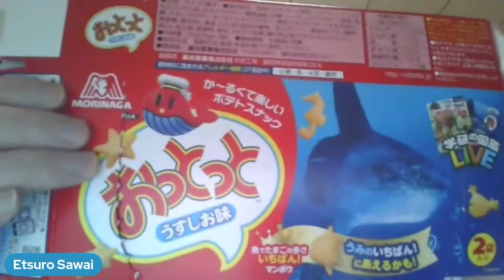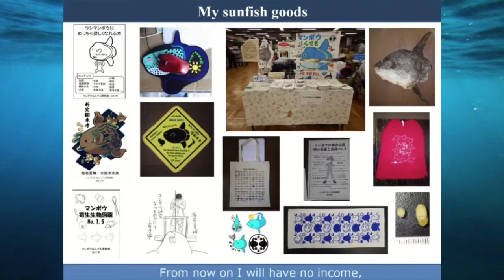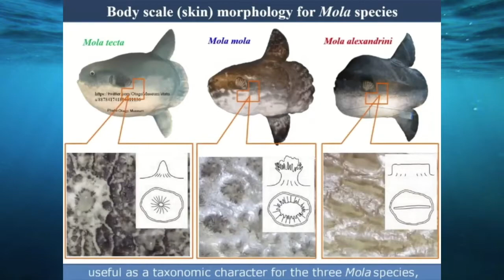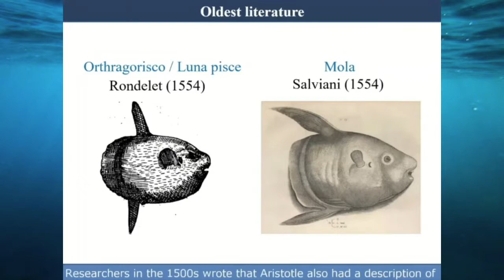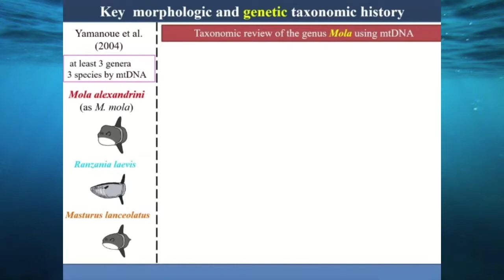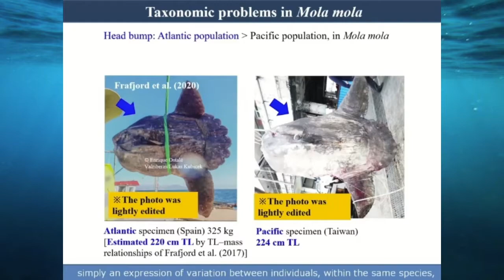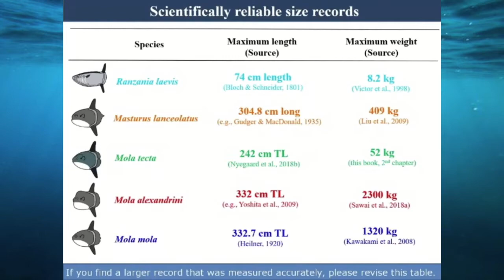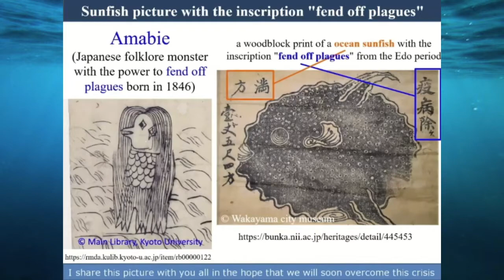Etsuro Sawai | Largest Size Records and Taxonomic History of Modern Ocean Sunfishes (Molidae)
Ocean sunfishes (family Molidae) have attracted the interest of people for centuries because of their unique shape (a complete lack of a caudal fin) and large size (3 m total length and 2,000 kg body weight). The study of molid morphology and taxonomy dates back to at least the 16th century and encompasses a long legacy of taxonomic confusion. In recent years, due to the development of genetics, the taxonomy of modern ocean sunfishes has greatly advanced. Currently, the family Molidae has five valid species: slender sunfish Ranzania laevis (Pennant 1776), sharptail sunfish Masturus lanceolatus (Liénard 1840), hoodwinker sunfish Mola tecta Nyegaard et al. 2017, giant sunfish Mola alexandrini (Ranzani 1839), and ocean sunfish Mola mola (Linnaeus 1758). Here we review the largest size records and taxonomic history, for progressing the taxonomic understanding of ocean sunfishes (adult to senescent stage) in the future.